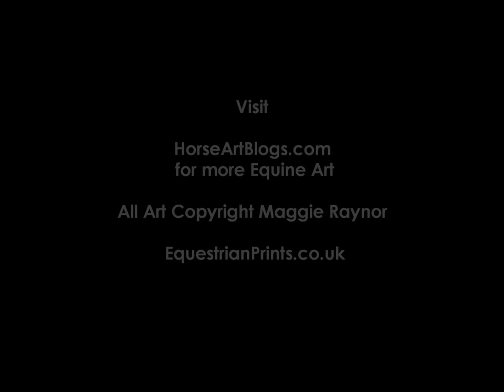Horse Art Blogs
Brincliffe, Sheffield

Horse Art Blogs features horse paintings and pictures by Maggie Raynor